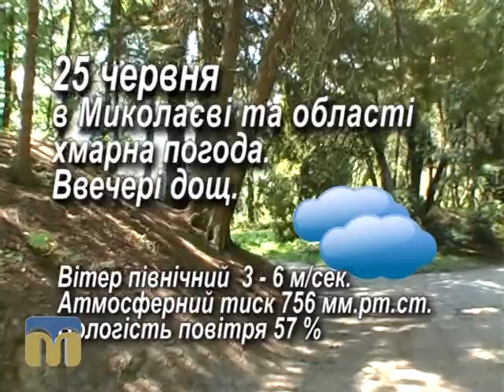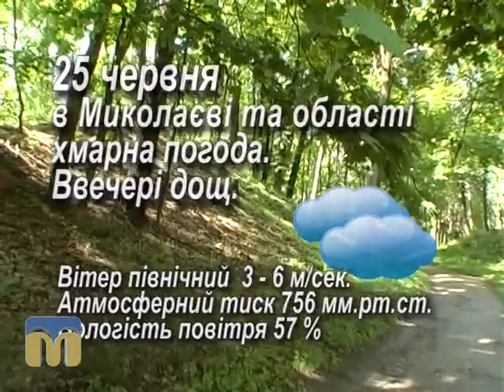Народний календар 25.06.2015